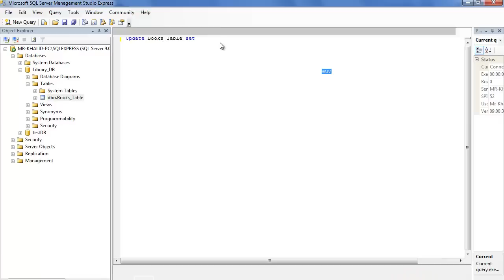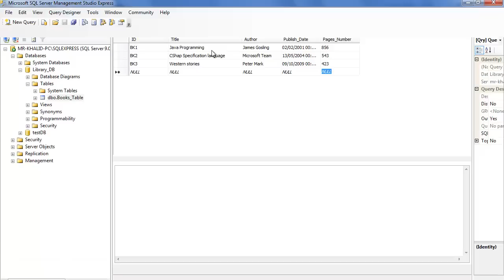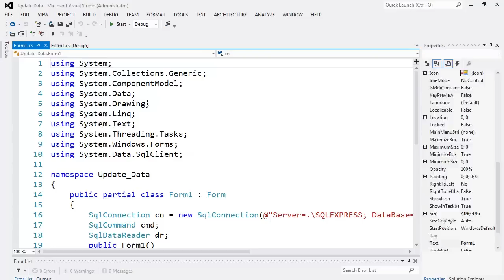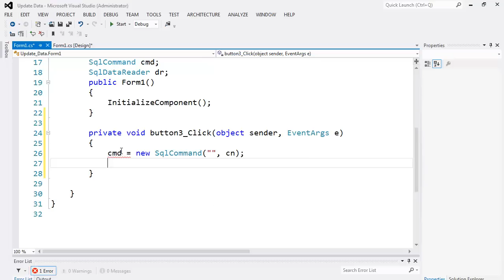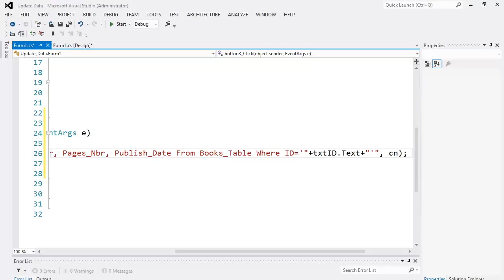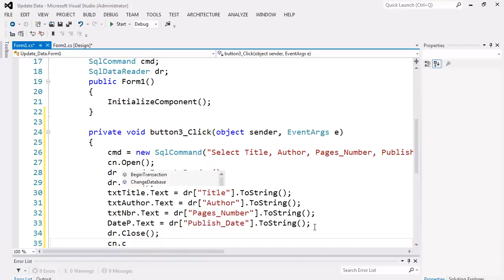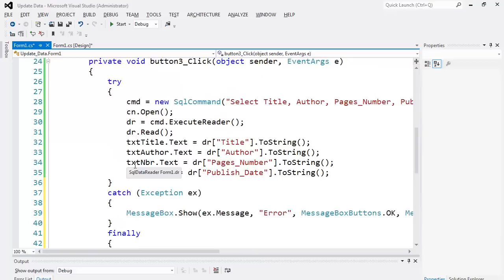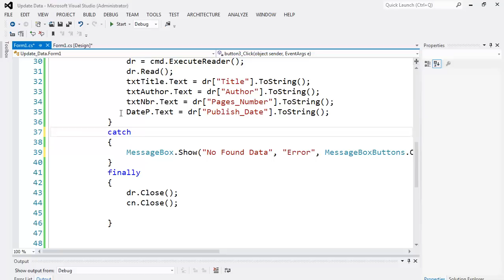85. برمجة قواعد البيانات - تحديث البيانات عبر SqlCommand - الجزء الأول